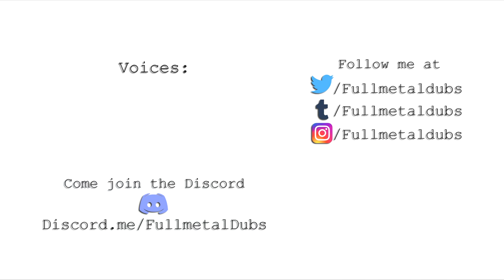Everything I Want (Zelda Comic Dub)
| Original Comic |